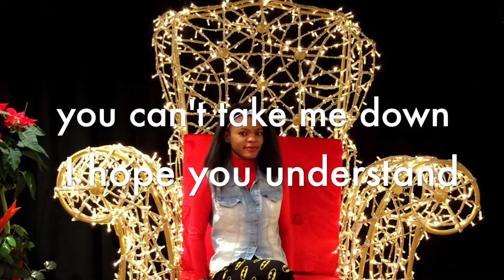Beauty wesseh. new song If I die young